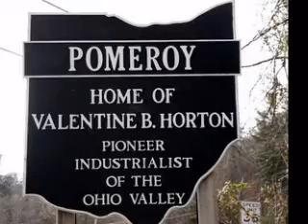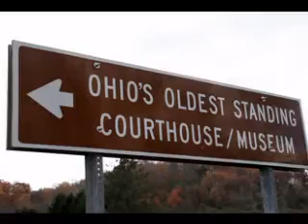Meigs County Ohio 2007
This is how Meigs County looks today

a charlie mankin film

My sister Mary Mankin Gloeckner, Her hubby Bob Gloeckner and Wally Grueser are in one frame of the video.
Wally and his mom Mary are in a frame also. Charlie Mankin on the jet ski.
You can also find this video on the Meigs County Tourism web page and also on my web page in much better quality than You Tube.
I am surprised the video has been watched so much lately.